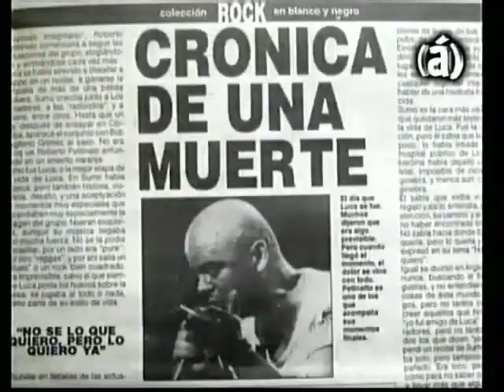LUCA PRODAN - ROCKEROS - CANAL A - Parte 3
PROGRAMA NUMERO 4º DEDICADO A LA PERSONA QUE CAMBIO EL ROCK DE LA ARGENTINA PARA SIEMPRE - PARTE 3 DE 3